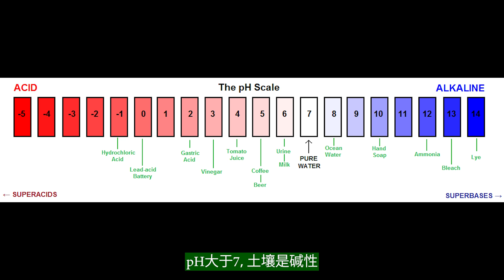怎么快速知道后院菜地土壤的酸碱度？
蔬菜吃得饱，才能长得好。蔬菜和其他植物一样，都是从空气中“吃”二氧化碳，从土壤里“吃”矿质养分。蔬菜再将“吃到”的二氧化碳和矿质养分转化成有机质。这些有机质就是我们从菜地里收获的蔬菜。

我们没有什么很好的办法提高菜园空气中的二氧化碳浓度，但我们可以通过施肥来增加土壤里的养分含量。蔬菜需要14种养分，蔬菜能否“吃够”这些养分，直接受土壤酸碱度的影响。

我们初中时学过，酸碱度最常见的表达方式是pH值。pH等于7，土壤是中性；pH小于7，土壤是酸性；pH大于7，土壤是碱性。

我们怎么才能知道后院菜地的pH值？

第一，用pH试纸。挖一勺土壤，泡在水里，等颗粒沉淀之后，一测就知道大概的pH值。

第二，用“土壤测试包”。美国很多商店都有土壤测试包出售，你可以用土壤测试包测定包括pH值在内的很多物理和化学性质。

第三，送检。取一些菜地土壤样品，邮寄到本州的州立大学（Land-Grant University），花不多的钱就能了解pH值和其他性质，如有机质和重金属含量。

如果你不想自己测pH值或者送检，哪怎么知道菜地土壤的pH值？我今天向朋友们介绍一个更简单的方法。只要一张地图，就能知道你家菜园土壤的pH值！

我们可以根据美国农业部制作的土壤pH值地图，对照你住的地区，就能大概知道你那里的土壤是酸性、中性还是碱性。

Appalachian山脉及以东的地区，从Florida Georgia到Maine Vermont，土壤大多偏酸性。美国中西部的土壤是微酸性或者中性。微酸性和中性土壤最适合农作物生长，所以美国中西部是美国的粮仓，还是世界的粮仓。德州东部的土壤为微酸性，德州西部的土壤则以碱性为主。加州的土壤为微酸性或者中性，所以加州也是一个农业大州。只要有水，加州种什么长什么。我们北方冬天吃的菠菜，都是从加州来的。美国西北的Washington和Oregon州，内陆的土壤为微酸性或者中性，沿海地区则为酸性土壤，所以那里的茶花和樱桃长得特别的好。

当然，这地图只能给出每个地区土壤的大概酸碱度。微环境和耕作方式都会影响土壤的物理和化学性质。譬如说，往土壤里加些石灰，pH值就会升高。往土壤里倒一瓶醋，pH值就会下降。但这些变化是暂时的，表面的。过一段时间，土壤酸碱度又会回到原来的pH值。

虽然这地图显示的土壤pH值没有化学分析的结果准确，但也能基本反应你所在地区和你家菜园的酸碱度。这张pH地图，对种花种菜的朋友都有很大的参考价值，值得收藏！